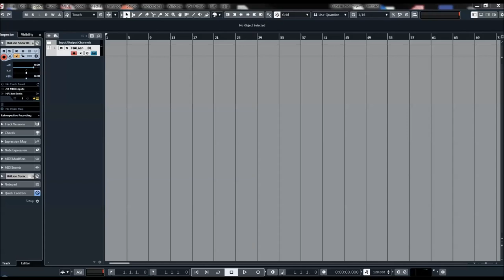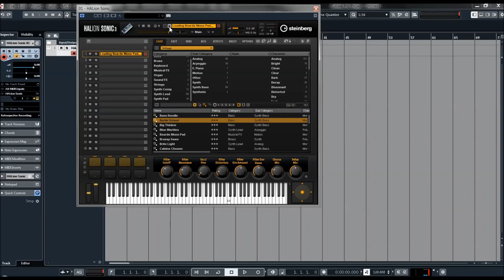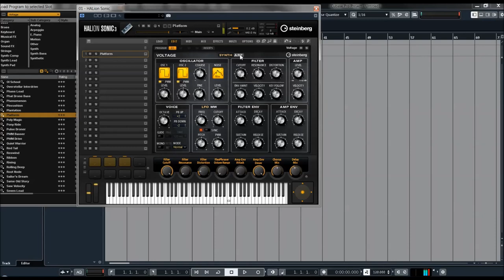Steinberg | Halion Sonic 3 | Voltage Presets Preview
HALion Sonic brings the concept of all-in-one workstations to the virtual world. With a massive sample content library in combination with powerful synthesizer engines, HALion Sonic is a versatile sound production instrument comprising everything from deep-sampled acoustic instruments to cutting-edge synthetic sounds.

Equipped with an easy-to-use interface, intuitive workflows and an extremely stable audio engine, HALion Sonic lets you focus on being creative.

Developed for the studio as well as the stage, its pristine audio quality, the excellent content library and the wide range of high-end effects make HALion Sonic the ultimate creative tool for musicians, producers and composers worldwide.